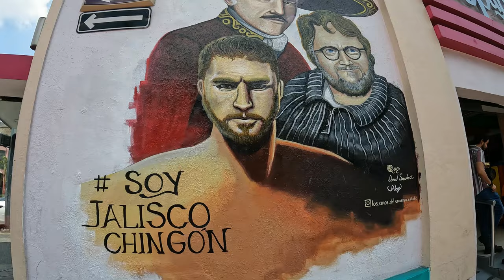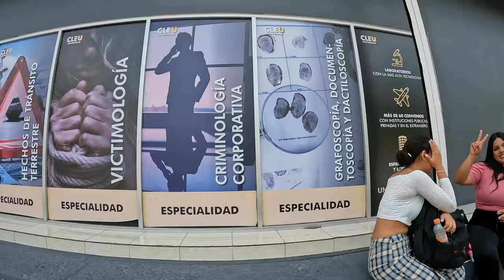De San Juan de Dios al centro de GDL 4K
From San Juan de Dios to the center of GDL

Enjoy our walk from the Morelos park in the San Juan de Dios area, going through the independence road passing through the parían, and going up Juárez avenue to the center of Guadalajara, we hope this tour is of interest to you, Come and join us at walk these beautiful streets.

De San Juan de Dios al centro de GDL
Disfruta de nuestra caminata desde el parque Morelos en la zona de san juan de dios, recorriendo la calzada independencia pasando por el parían, y subiendo por la avenida Juárez hasta el centro de Guadalajara, esperemos este recorrido sea de tu interés, Ven y acompáñanos a recorrer estas bellas calles.

   Mexican Explorer

Watch it in 4K! No talking, no vlogging, no music, just a pure walking tour experience!

                        Mexican Explorer Are:
                          Rayito Donato
                         Javier Candelas